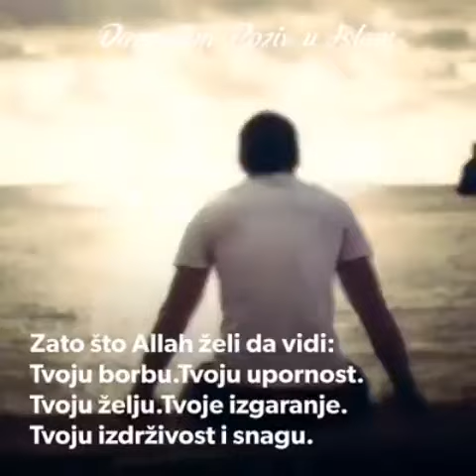Iskusenije 2022 Neu 🤲😭😢